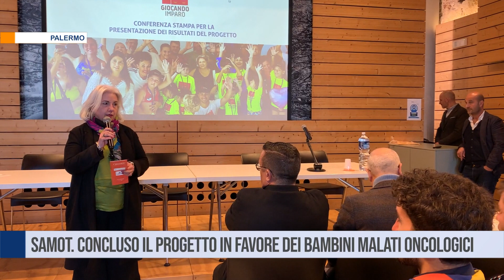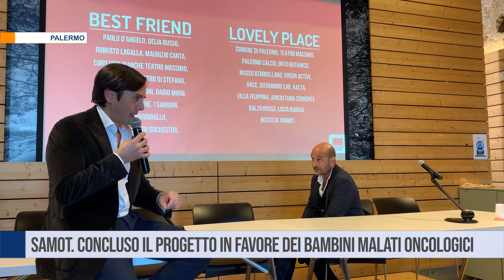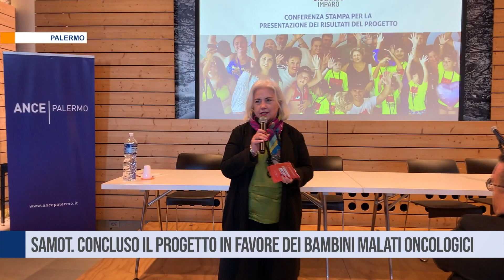Palermo. Samot. Concluso il progetto in favore dei bambini malati oncologici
Si  è concluso a Palermo  il progetto” giocando imparo”  della samot onlus rivolto al reinserimento sociale dei piccoli pazienti affetti da malattia oncologica ed ematologica. L’iniziativa verrà ripetuta nel 2023 per il terzo anno.